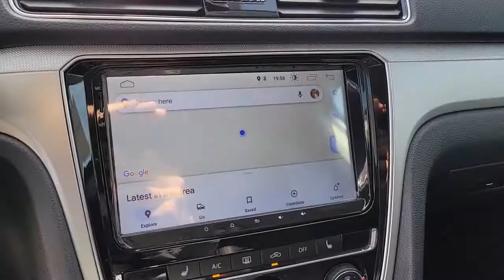2019 Volkswagen Passat Henderson, Boulder City, Paradise, Enterprise, Las Vegas, NV 69267A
Platinum Gray Metallic Used 2019 Volkswagen Passat Available in Henderson, Nevada at Ford Country. Servicing the Boulder City, Paradise, Enterprise, Las Vegas, NV area.
2019 Volkswagen Passat 2.0T Wolfsburg - Stock#: 69267A - VIN#: 1VWLA7A31KC008084

Ford Country
280 N Gibson Rd

#1 Ford Dealer in Nevada. CARFAX One-Owner.